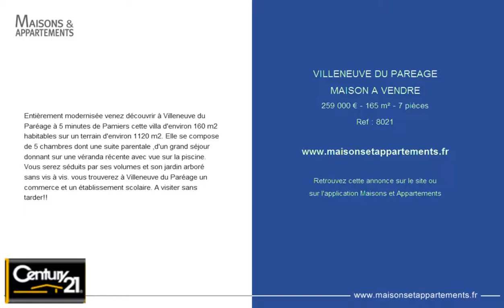VILLENEUVE DU PAREAGE - MAISON A VENDRE - 259 000 € - 165 m² - 7 pièces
Référence : 8021
Entièrement modernisée venez découvrir à Villeneuve du Paréage à 5 minutes de Pamiers cette villa d'environ 160 m2 habitables sur un terrain d'environ 1120 m2. Elle se compose de 5 chambres dont une suite parentale ,d'un grand séjour donnant sur une véranda récente avec vue sur la piscine. Vous serez séduits par ses volumes et son jardin arboré sans vis à vis. vous trouverez à Villeneuve du Paréage un commerce et un établissement scolaire. A visiter sans tarder!!

Cette annonce vous est proposée par l'agence CENTURY 21 SDI